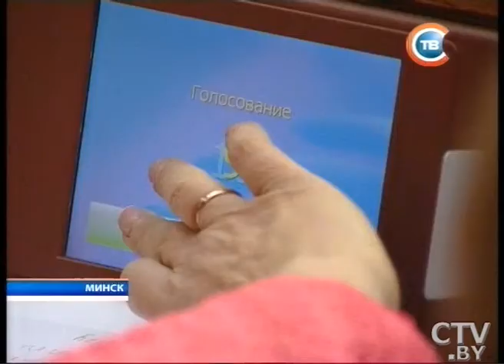CTV.BY: Белорусские депутаты приняли во втором чтении проект бюджета-2015